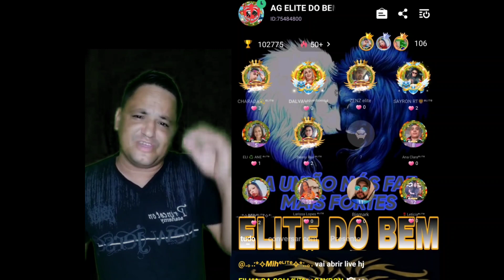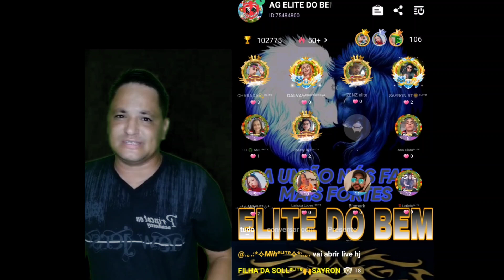QUER GANHAR DINHEIRO NA INTERNET